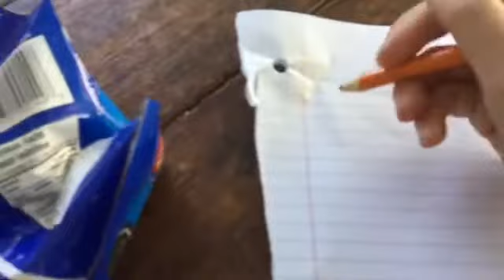Smell that challenge (gone wrong)